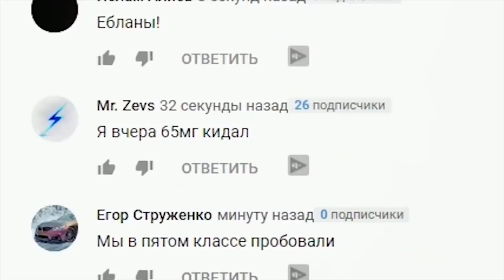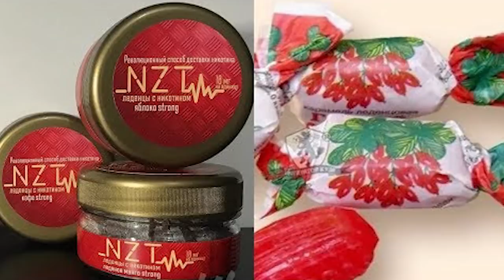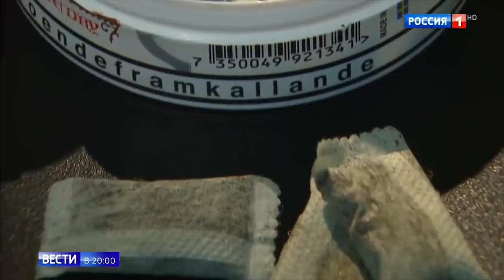СНЮС вся ПРАВДА фильм 2024 Сладкий Яд - детский геноцид в РФ-ии